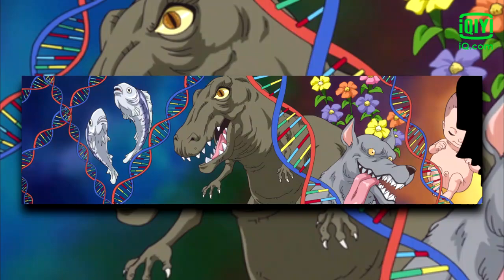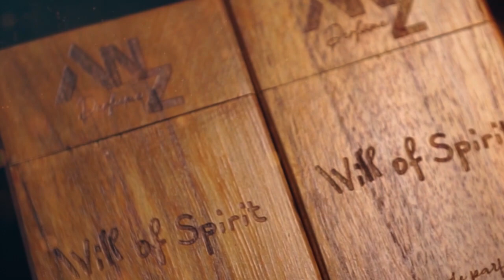Tokoh Tokoh One Piece yang PUNYA RAHASIA yang LUAR BIASA!!!!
konten menarik yang bisa sedikit memberi info tentang RAHASIA RAHASIA yang karakter ini miliki???